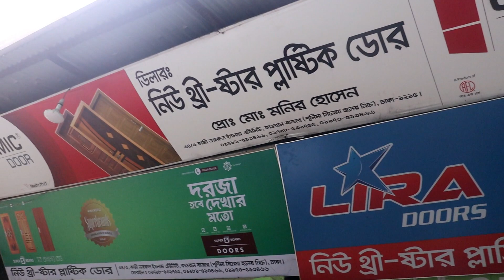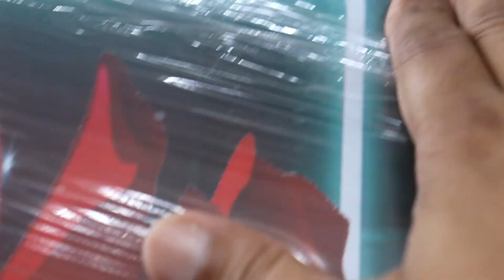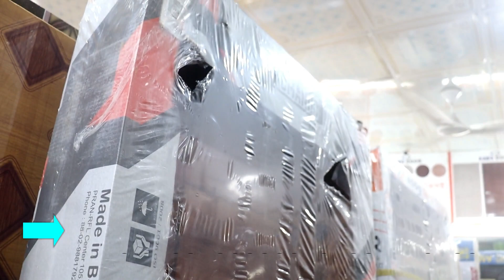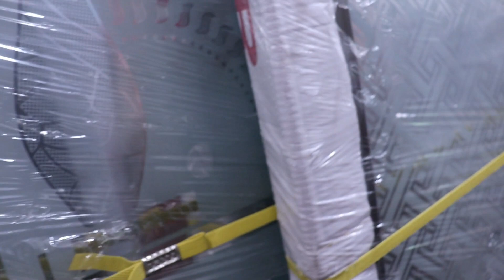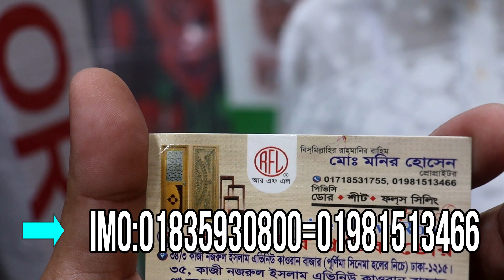টেম্পার ডোর দরজার শক্তি পরীক্ষা হল এই ভিডিওতে A2Z দরজা পাবেন🏇Strong doors🏇falak angel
falak angel

shop name: (নিউ থ্রি স্টার প্লাস্টিক ডোর)